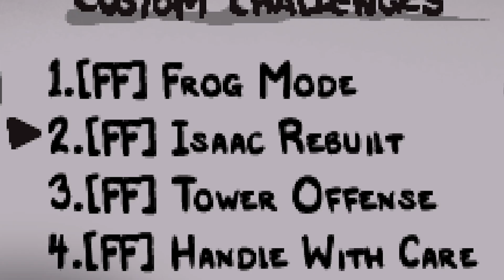Isaac REBORN Nightma... Ahem, "Challenge" 💧💧💧 Fiend Folio Reheated - The Binding of Isaac Repentance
Fiend Folio MOD is back in town baby!

The original MOD has been fully ported, with more than double the content! Enjoy an injection of content to your game with plenty of new enemies, bosses, items, and thousands of rooms! If you enjoy challenge in your game, don't shy away!
With a team that's had members work on Repentance, Revelations, Retribution, Deliverance, Community Remix, Compliance and Devil's Harvest, we hope it'll have been worth the wait!

An enormous overhaul to the game's floors, making them each much more distinct!
Over 500 new monsters to fight! There's no friends in this basement.
An entire 23 new bosses ready to kick ass!
Over 140 new items, and plenty of trinkets!
More than 48,000 new rooms dispersed between the floors.
A reworked Fiend! A glass cannon pyromancer who fights with his friends.
The stone-faced Golem! With his unique pool of 100+ rocks, geodes and fossils.
10 new challenges! Are you stronger than Golem?
Unlocks! You can choose to take your time or skip them and jump right in!
Incorporated mods: Happy Items Pack, extracts from Guwah's Greatures, Greg the Egg and more.
Heaps of tweaks and changes to help you feel at home!
Options! Open this menu with C or F1!
Lots and lots of rocks!
New pill colours!
At least two guns!
Plenty of surprises!

Welcome, this place is a mess, break that thumb if you enjoyed, and eagerly await the next upload in approximately 7 years :)